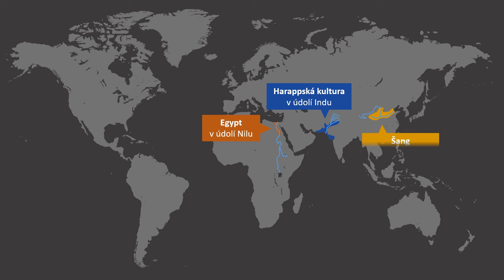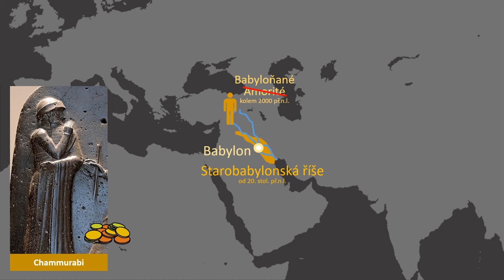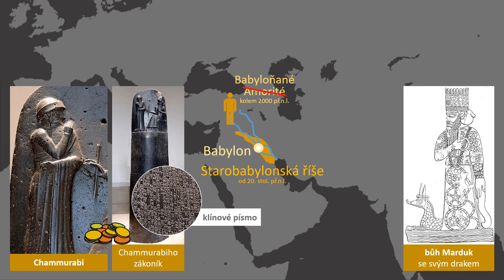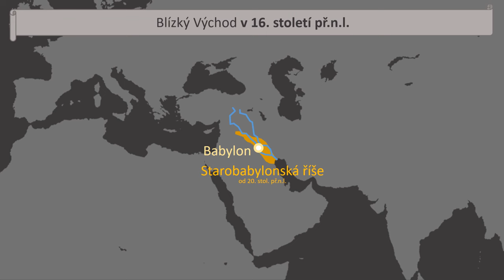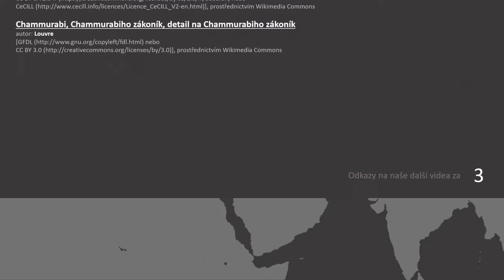Mezopotámie 1/2 | Videovýpisky z dějepisu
PODKAPITOLY:
00:00​ Úvod
00:33​ Mezopotámie
01:30 Sumerové
02:44 Akkaďané
03:20​ Babyloňané
05:00 Chaos
06:55 Závěr